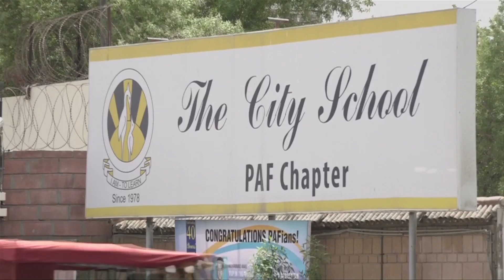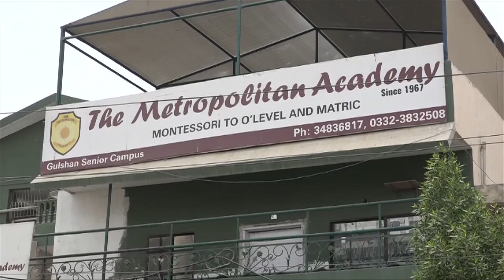A&OLEVEL FOR KARACHI